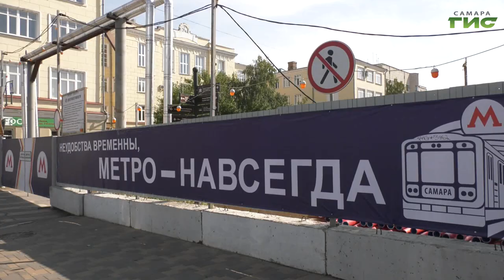Продолжается работа по расселению жителей домов в зоне строительства станции метро "Театральная"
Работу по отселению жителей домов, попавших в зону строительства самарского метро, поручено максимально активизировать. Она продолжается непрерывно, с акцентом на индивидуальный подход к каждой семье. Приемы граждан, во время которых районные власти нацелены именно на такой алгоритм взаимодействия, проходят в администрации Ленинского внутригородского района с 17 ноября. Скоро новоселом станет и жительница улицы Галактиновской Римма Петрова – она переедет в квартиру, которая находится также в историческом центре. Подробности далее.